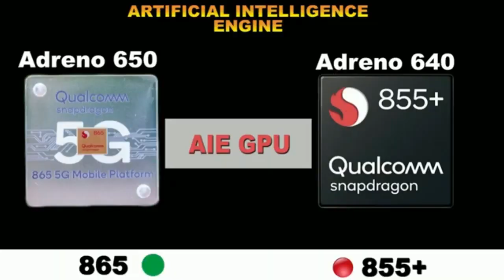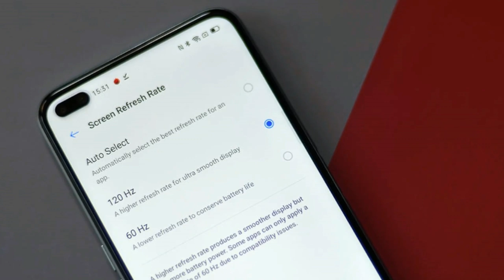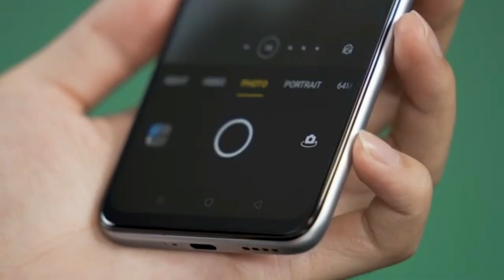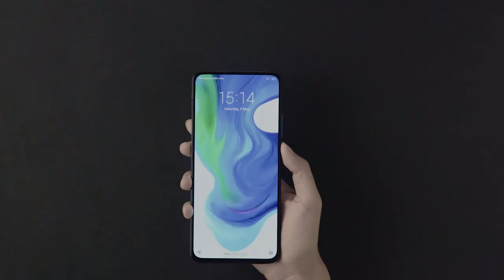POCO F2 PRO vs REALME X3 SUPER ZOOM Indonesia - Seimbang nggak sih..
realme x3 superzoom official video,
realme x3 superzoom official unboxing,
poco f2 pro official video,
poco f2 pro official unboxing,
review realme x3 superzoom indonesia,
harga realme x3 superzoom indonesia,
realme x3 superzoom review,
poco f2 pro review indonesia,
review poco f2 pro indonesia,
harga poco f2 pro indonesia,
realme x3 superzoom vs poco f2 pro,
poco f2 pro vs realme x3 superzoom,
realme x3 superzoom vs poco f2 pro gaming battle,
poco f2 pro vs realme x3 superzoom gaming battle,